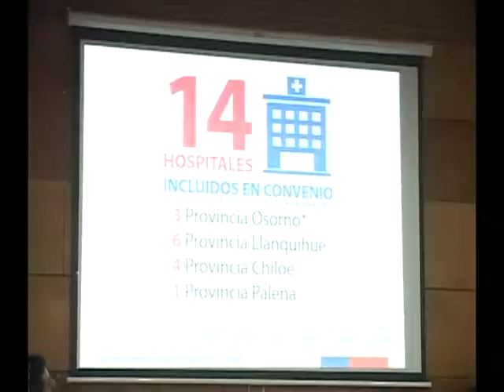NOT CONVENIO PROGRAMACION AV